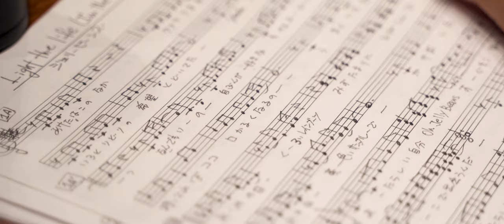ザワサビーズ - 'JELLY BEANS' M/V (Official music video)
The Wasabies - JELLY BEANS

Japanese
作詞: 四元壯
作曲: Daniel Sherman, Ricky Hanley, Kanata Okajima
編曲: Daniel Sherman
プロデュース: 鎌田 俊哉
共同プロデュース: B.Naranzun

English
Lyrics by Sho Yotsumoto
Composed by Daniel Sherman, Ricky Hanley, Kanata Okajima
Arranged by Daniel Sherman
Produced by Toshiya Kamada
Co-produced by B.Naranzun